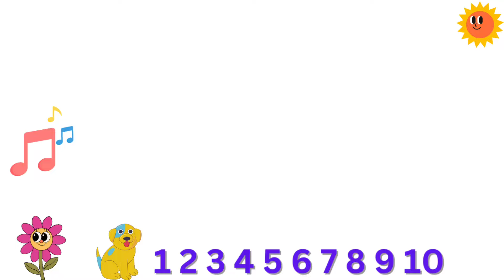“Colorful Counting Fun! Learn Numbers 1 to 10 with Catchy Songs & Animation for Kids”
Welcome to our fun and educational number adventure! In this video, kids will learn to count from 1 to 10 with vibrant animations, a lively song, and a playful background that keeps learning exciting. Perfect for preschoolers and young learners, this video makes counting easy and entertaining, helping kids recognize numbers and build early math skills. Let’s make learning fun – sing, dance, and count along with us!